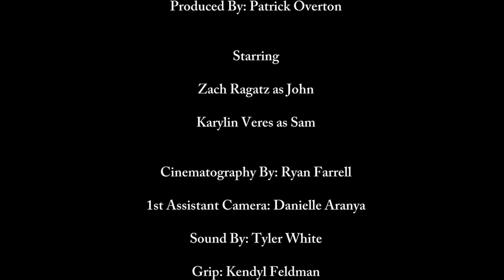What Could Go Wrong Version 1